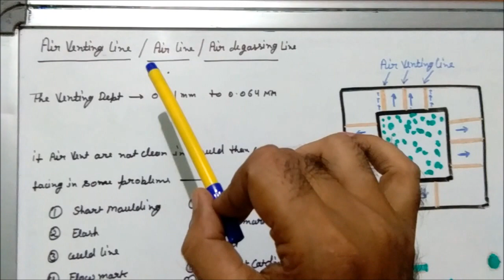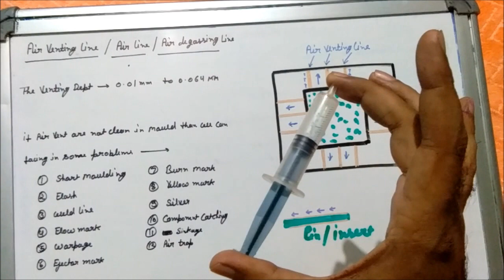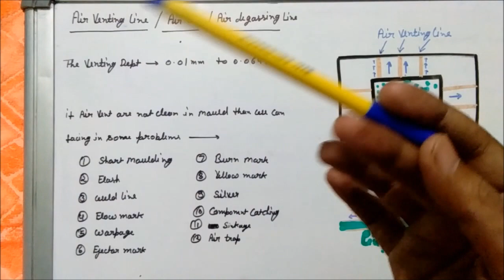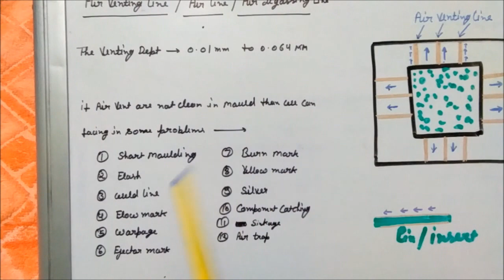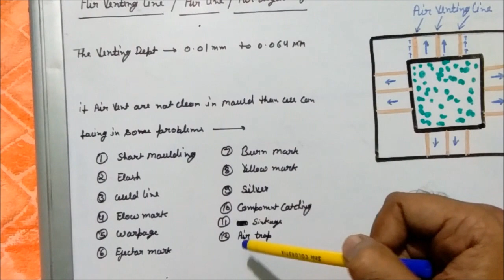Air venting lines in mould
On this channel you can get more knowledge about injection moulding machine & injection moulding processing.